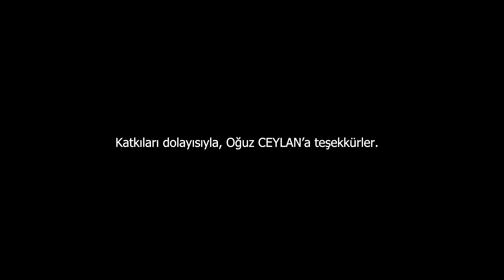Volt Raiden - Ölemem (Prod. By Ekoflow)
Volt Raiden'ın, Up by GNL etiketiyle yayınlanan "Ölemem (Prod. By Ekoflow)" isimli tekli çalışması, 4K çözünürlüğünde video klibiyle netd müzik'te.

Altyapı: Ekoflow
Mix&mastering: Tolga İnci
Söz: Volt Raiden
Yönetmen: Tolga İnci
Kameraman: Alperen Dolapçı

"Ölemem (Prod. By Ekoflow)" şarkı sözleri ile

Sorun yok ilerlerim yine bir şekilde ben
Dertlerim benimle beraber gelir geriden
Omuzlarım ağır basar ve de yere çökücem
Diye bekleyenlere diyorum daha
Ölemem ben daha ölemem ben

Başarının tadını istiyorum artık
Bunun için inan bana çok yara aldık
Sokaklar artı kazandırır tatlım
Bunu bilenlerin hepsiyle yolumuz aynı

Geride kalmam hayır olamaz
En azıdan bunu ölene kadar yaparım lan
Mikrofon 15 yıldır elimde bir koz
Nefesim tükenene kadar elimde olur o

Güzel günler düşlüyorum ben de
Bunun sonunda ne olur bilemiyorum anne
Ama yine çabalıyorum görüyon sen de
Sevdiğim ve dostlarımla ilerledim bir de

Kader avuçlarımın içinde bir sahne
Delirmemek için uğraşıp duruyorum ben de
Başarısız oluyorum ama her seferinde
Evet her seferinde